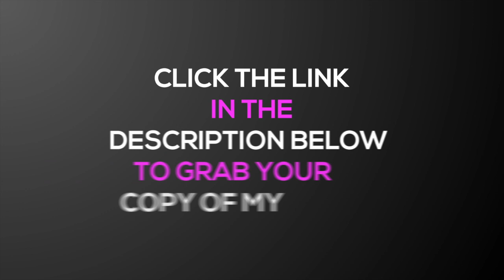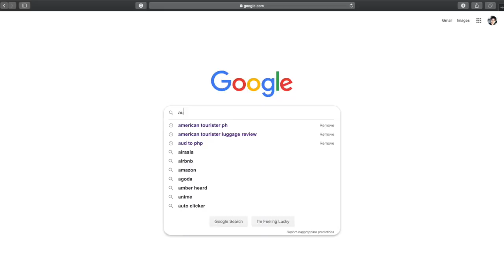AUDITION TIP: CAN YOU SELF TAPE WITHOUT A READER?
I’m sure you are wondering if you can self tape without a reader.  Learning how to self tape for auditions has a lot of steps and you want to make sure that you create a self tape worth watching.  Here’s some advice on self tapes and for a perfect audition...ALWAYS use a reader even if they are not in the room.  Check out this new episode to make sure when you self tape at home, your tape can get you the RIGHT kind of attention!

5x7 Pop Up Grey/Black Backdrop

Amazon Speakers